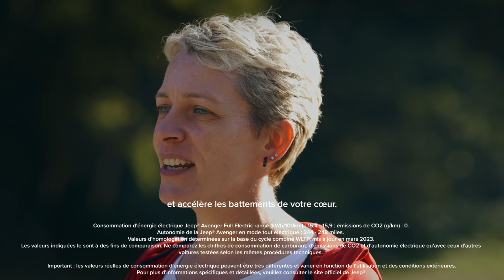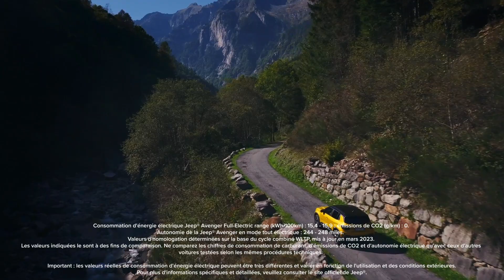La nouvelle Jeep® Avenger : L'aventure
La nouvelle Jeep Avenger est le partenaire idéal pour toutes les aventures.
L'aventure et le fait de ne faire qu'un avec la nature donnent à Szilvia Rados, la protagoniste du deuxième épisode de la série sur les valeurs de la marque Jeep® Avenger, le sentiment d'être en vie/vivante. En suivant ses pas, la nouvelle Avenger traverse des chemins étroits et bosselés, surmontant des terrains difficiles, pour découvrir les chutes d'eau de la "Gole della Valserra" et entrer en contact avec le splendide paysage naturel. Pour découvrir ce voyage avec le tout premier SUV de la marque Jeep® fonctionnant entièrement à l'énergie électrique, regardez le deuxième épisode et plongez-vous dans la beauté époustouflante de l'Ombrie, tout en découvrant la sécurité et la polyvalence de la nouvelle Jeep® Avenger. Qu'attendez-vous ?